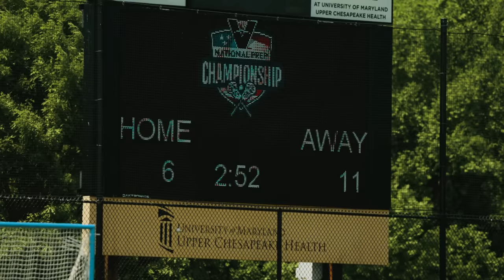Highlights: Culver vs Hill Academy | Victory Prep National Championship